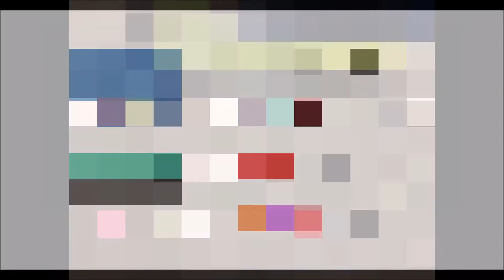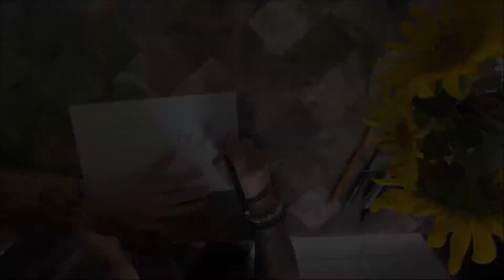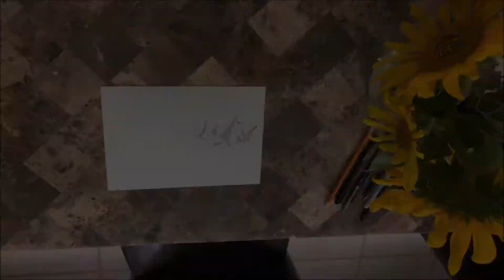Family Friendly Ep. 9: Watercolour & Pen Print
Have fun with watercolour and pen creating a mountain scene. You can frame and hang the mini-masterpiece on your walls, or send as a card.

For this project, you will need:
-Watercolour
-Paintbrushes
-Fine-tip markers
-Watercolour paper
-Cup of water
-Plate
-Paper towels